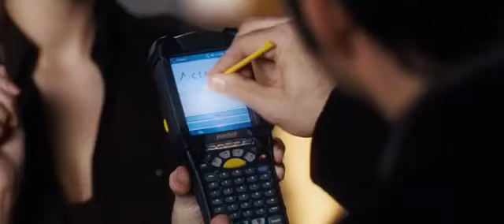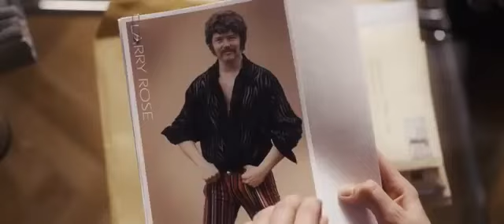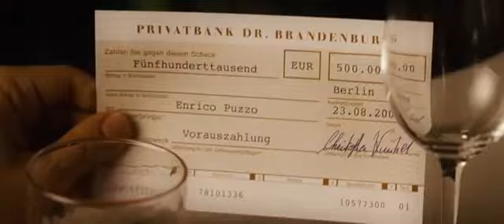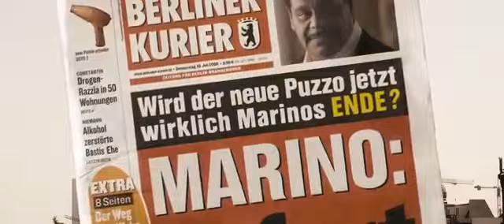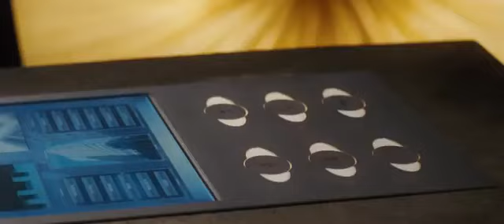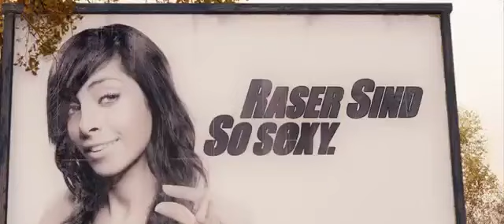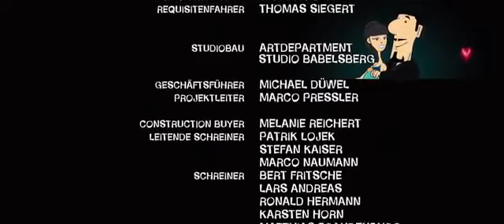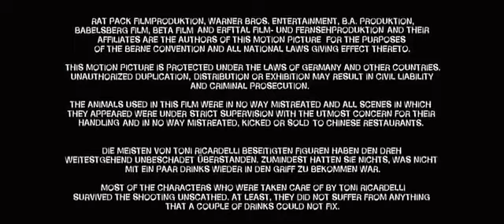El asesinato es mi hobby, cariño.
Los alemanes raramente consiguen comedia graciosa-una nación muy seria. Pero cuando se consiguen de esa manera. La verdad es este antro con los americanos. Y también parece a los italianos.
Había un asesino contratado. Asesino.  Era un hombre bueno y amable. Era sólo una profesión. Pero todas las profesiones son necesarias-debe ser entendido.
Él realmente quería casarse y tener una familia. Pero él era muy honesto y cuando me familiarizaba honestamente le dije a las chicas quién era. Y las chicas a la vez asustado y huyó. Parece--¿qué? Una profesión digna, muy pagada, para contener a la familia bastante lo permite.
Pero una chica no huyó. No porque no tuviera miedo, sino porque no lo creía. Ella lo tomó para el escritor-raro famoso, con quien le ordenaron para entrar en contacto con al jefe de una casa editorial importante, donde ella trabajó.
Y luego comienza una cascada de aventuras vertiginosas. Así que el espectador sólo se sienta y se inquieta.
Desafortunadamente, esta película no está permitida para mirar los móviles y las cajas. ¿Quién no tiene un ordenador, debe ser un largo tiempo para comprar = cuántas películas buenas se perdió. Si no hay florituras (y con las torceduras y ninguna necesidad), no es tan costoso hoy en día. Python y luego compró!